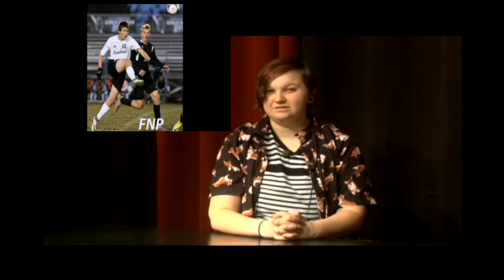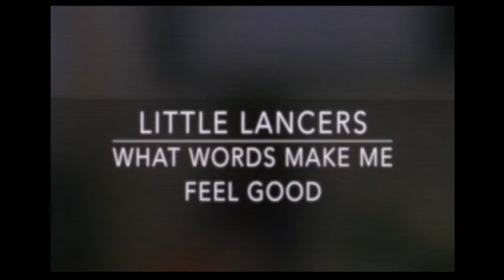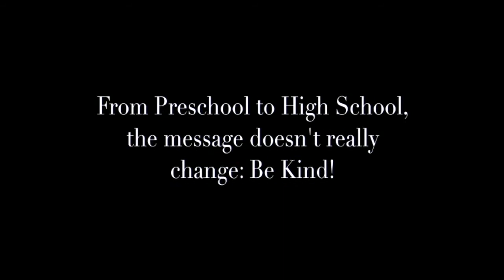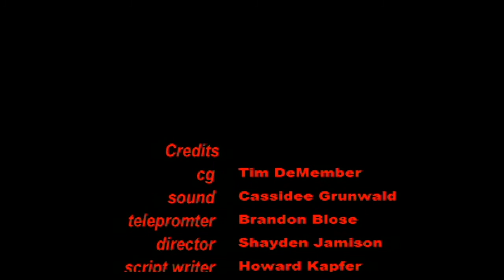Lancer Media:10-30-17 LHS TV Morning Announcements